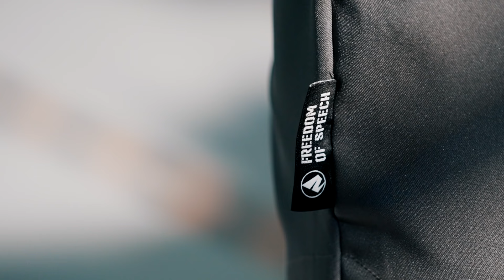【惡名昭彰】 623凱道集結紀念單品｜拒絕紅色媒體、 守護臺灣民主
這一天，我們無畏風雨，以傘骨相連，串起捍衛民主的決心 - 「拒絕紅色媒體、守護臺灣民主」